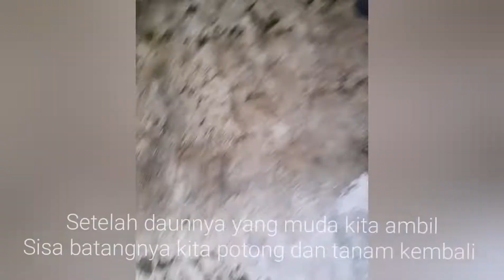PANEN UBI DIHALAMAN KONTRAKAN!! DITEMANI BOCIL! GEMOY🐹